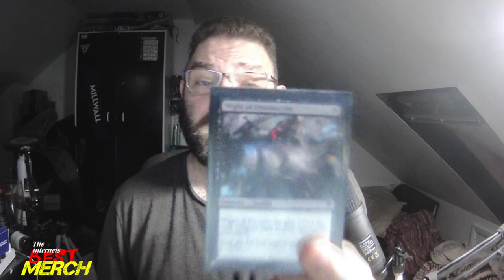CTWC Why Grading anything is pontless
Links

Links